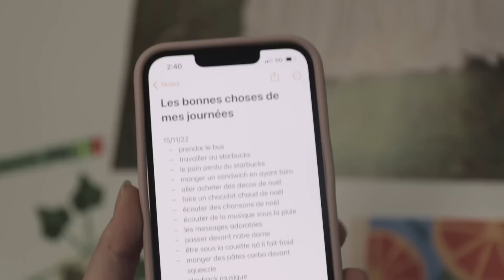cette chose toute simple a changé ma vie (pour de vrai)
Je voulais absolument vous partager ce petit truc qui a changé ma vie. Je vous encourage vraiment vraiment à essayer, c’est juste incroyable ! ❤️

✯ mon insta: cameronflipe (venez c’est cool) (vraiment)

✯ mon tik tok: cameron.flp
mon twitter: camsummerss
mon pinterest: cameronflp
mon wattpad: feathercam

✯ FAQ 🔆
- je m’appelle PAS camille mdrr
- j’ai 19 ans (team cancer)
- j’habite seule à Paris
- je fais des études de communication
- j’ai auto-publié 2 romans ainsi qu’un recueil de poèmes

j’edit mes vidéos avec: final cut pro
je filme mes vidéos avec: un canon 80D et un canon g7x mark II
je fais mes miniatures avec: sketchbook et picsart